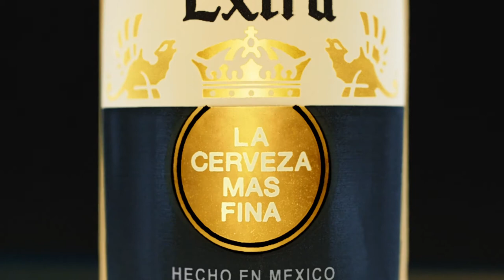The History of La Cerveza Mas Fina | Stop-Motion Animation | Nexus Studios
Under the direction of Nicolas Ménard, this epic stop-motion film takes viewers on a journey through 90 years of the intertwined history of Mexico and iconic beer Corona. Narrated by actor and producer Gael García Bernal and inspired by the art of Pedro Friedeberg, our studio team worked with Andy Gent’s team at Arch Model Studio to design, create and animate a cast of 71 miniature characters, 8 beautifully detailed sets and 350 individually made miniature glass bottles.

From post-revolution Mexico and the birth of Corona, the film leads us through the country’s Golden Age of Cinema and Peso Crisis to see Corona’s international growth, before we arrive in modern-day Mexico.

The History of La Cerveza Mas Fina - Stop-Motion Animation Commercial directed by Nicolas Ménard at Nexus Studios

We are Nexus Studios. Putting heart at the centre of your story, we make captivating animation, film & interactive stories & experiences. We bring together a curated network of unique talent across film, animation, and interactive arts. Our studios in London and Los Angeles harness these capabilities to craft award-winning branded and original content.